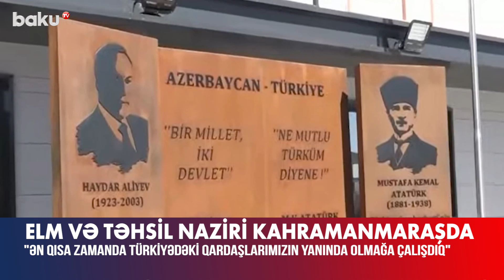“Azərbaycan məhəlləsi” layihəsi çərçivəsində Türkiyədə Heydər Əliyev adına məktəbin açılışı olub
“Bir neçə gündən sonra Türkiyə-Azərbaycan Universitetinin açılışı olacaq”.
Bunu Türkiyənin Kahramanmaraş şəhərində Heydər Əliyev adına ibtidai məktəbin açılışında iştirak edən elm və təhsil naziri Emin Əmrullayev deyib.
Nazir bildirib ki, bir türk ailəsi olaraq daha da böyüməli və bunu təbliğ etməliyik:
“Türk dünyasının birliyi ideyası müəllimlər tərəfindən şagirdlərimizə veriləcək ən böyük töhfə olar”.
E.Əmrullayev qeyd edib ki, Azərbaycanda fəaliyyətə başlayacaq Türkiyə-Azərbaycan Universiteti iki ölkə arasındakı əlaqələr üçün önəmli hadisə olacaq.